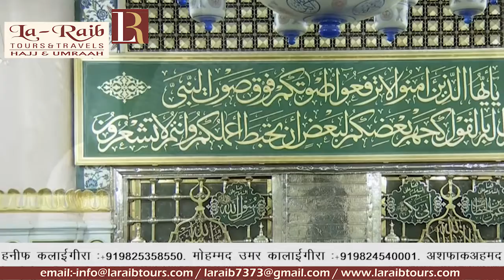5th Ramadan 1440 Madeenah 'Isha Sheikh Ale Sheikh